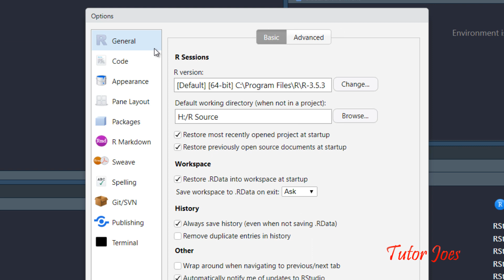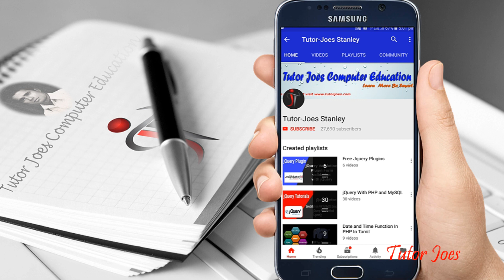How to Change Theme and Font Size in R Studio Tamil